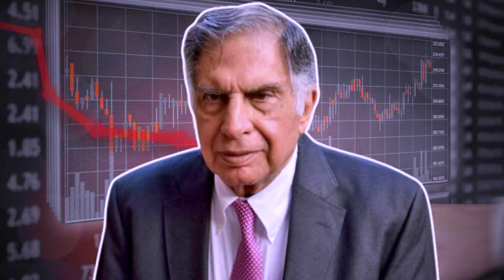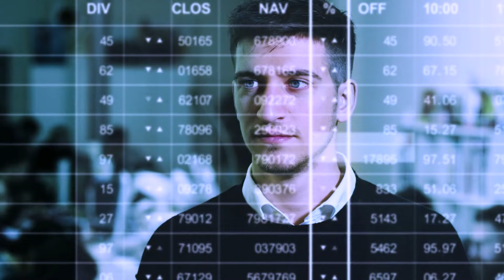How India's Richest Men Ratan Tata Leads an Expensive but Simple Life.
Ratan Tata, the former chairman of Tata Group, passed away on October 9, 2024, at the age of 86, leaving behind a legacy that resonates deeply within India and beyond. Known for his significant contributions to the Indian economy and society, Tata's life was marked by an extraordinary blend of wealth and simplicity. His journey as one of India's richest men is not just about financial success but also about a commitment to philanthropy and a lifestyle that reflects humility.